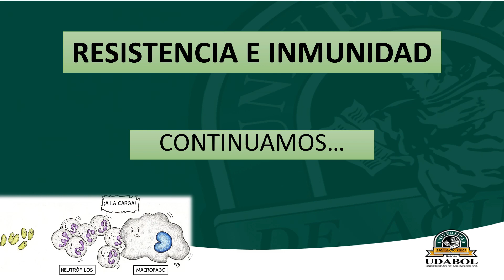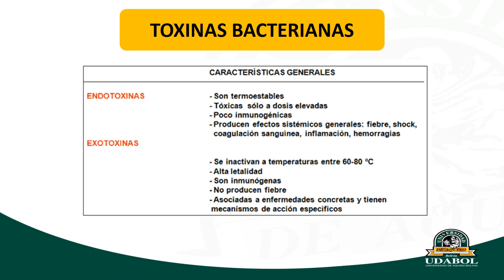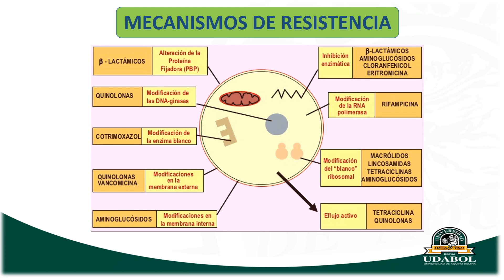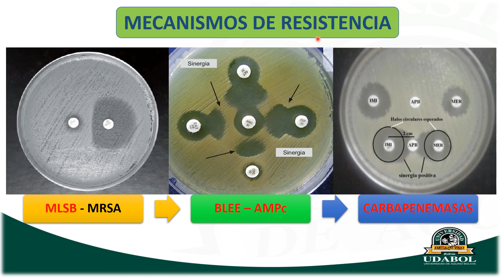TEMA 4 RESISTENCIA E INMUNIDAD SEGUNDA PARTE vol